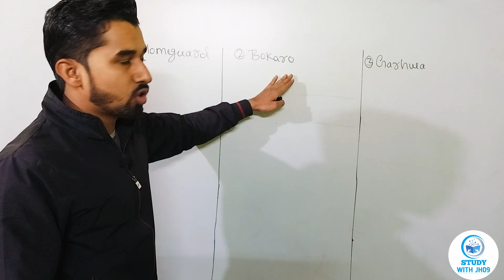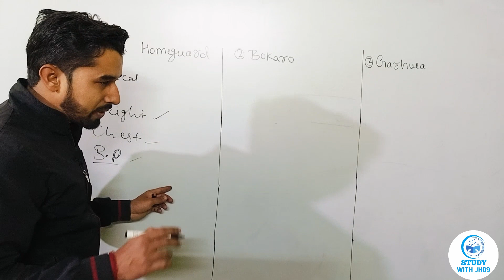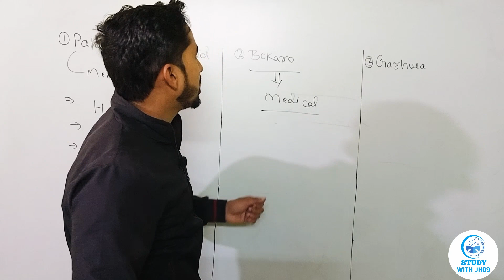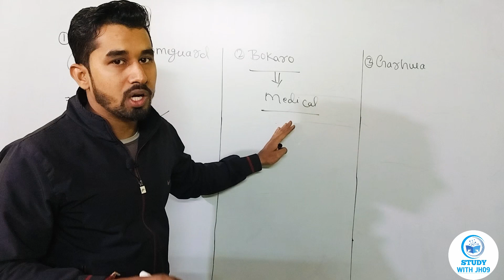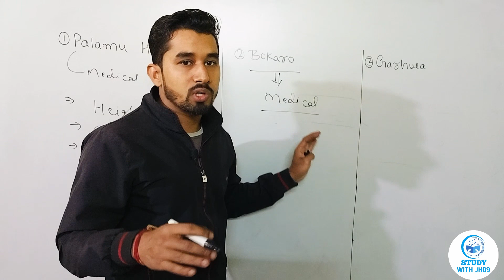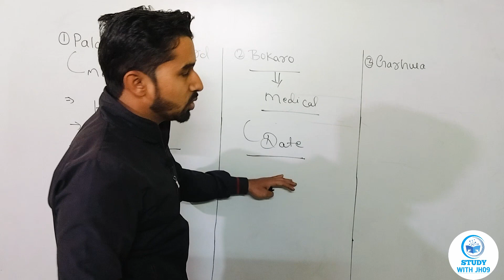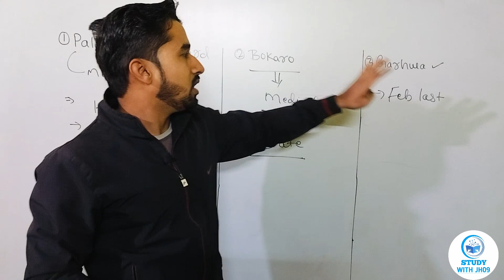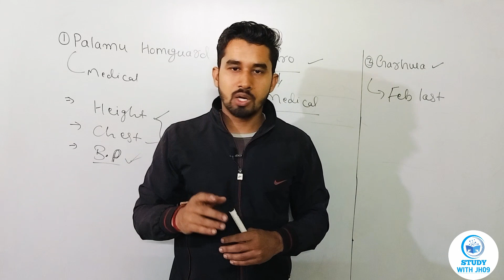Bokaro Homeguard Update ll Palamu Homeguard Training ll Garhwa Homeguard Medical 🔥🔥🔥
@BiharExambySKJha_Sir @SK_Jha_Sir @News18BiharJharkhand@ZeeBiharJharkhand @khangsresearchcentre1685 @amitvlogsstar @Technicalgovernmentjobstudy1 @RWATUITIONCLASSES